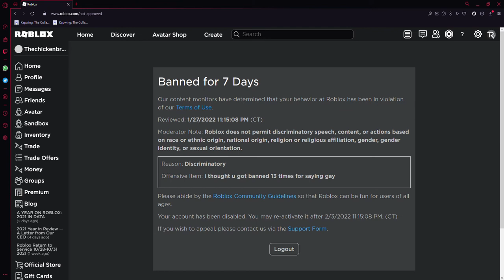NOW I GOT BANNED IN MY ALT XDXDDXXD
LOLOLOLO